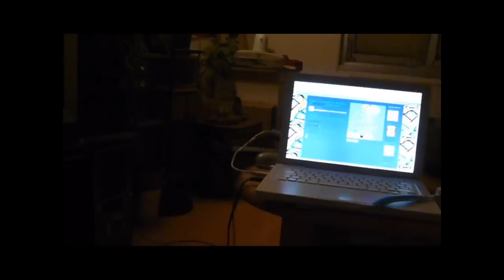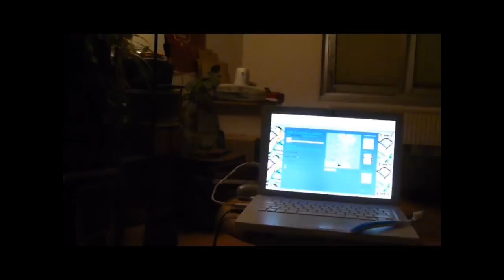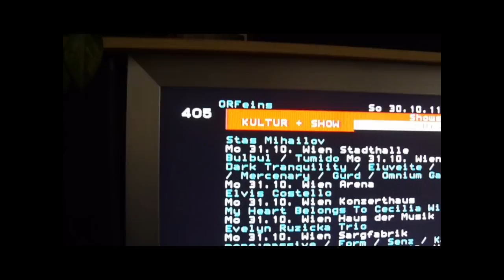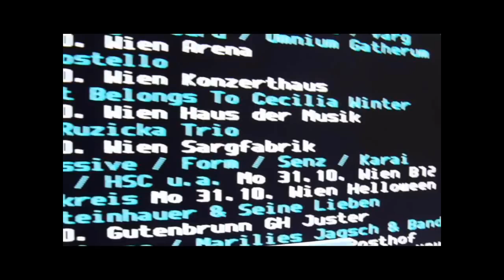Immer dieser form #1 - Wien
Erster Teil der Reihe. Schönes aus dem Leben dieses form.
Dieses Mal: Wien und die Labelnight von Duzz Down San, dem Label von form.